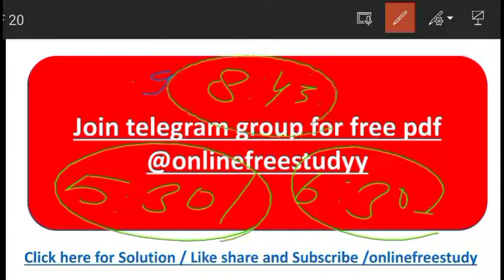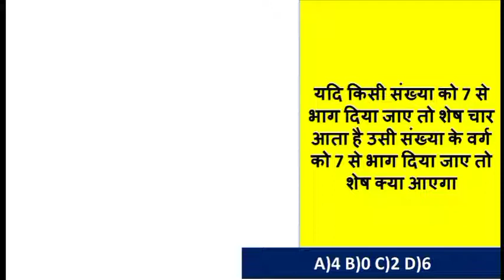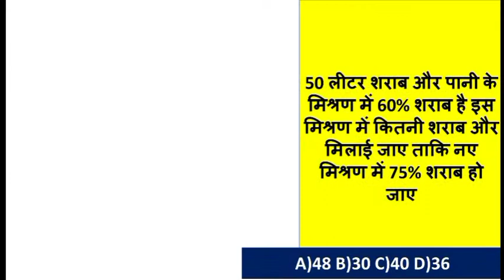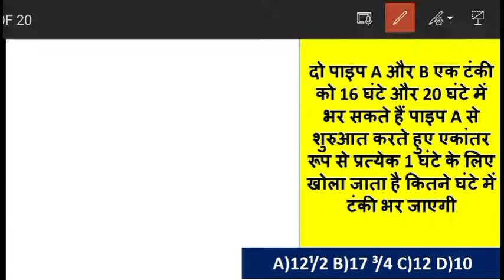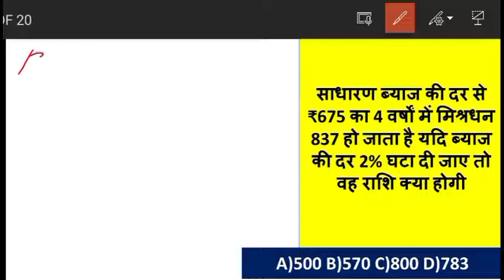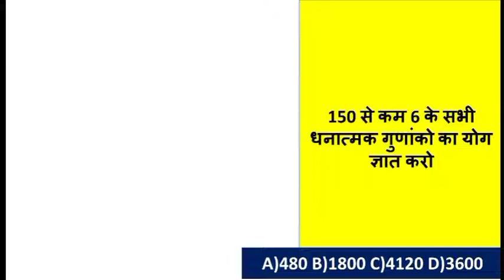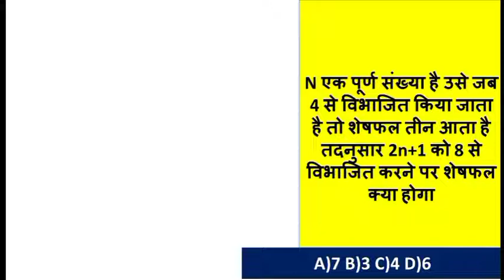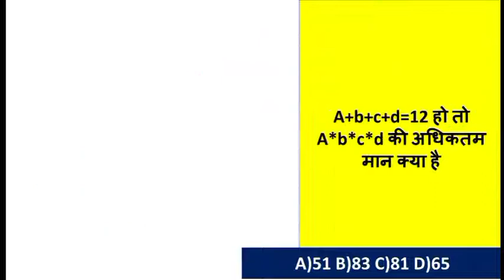RRB GROUP D MATH TEST / RRB PREVIOUS YEAR MATH QUESTION / MATH SHORT TRICK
railway ntpc live class ,SSC live class, current affairs live class, math live class, best teacher for math
# सेंस_इन_हिंदी ।